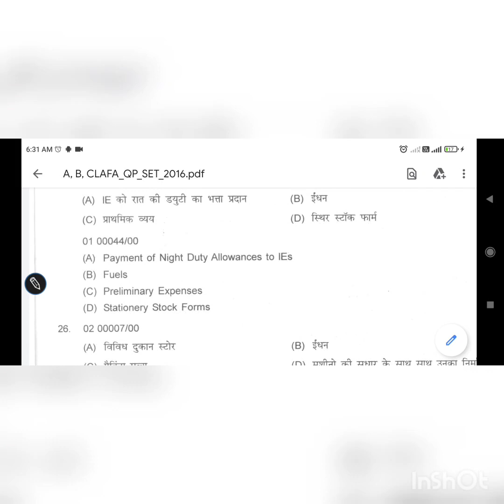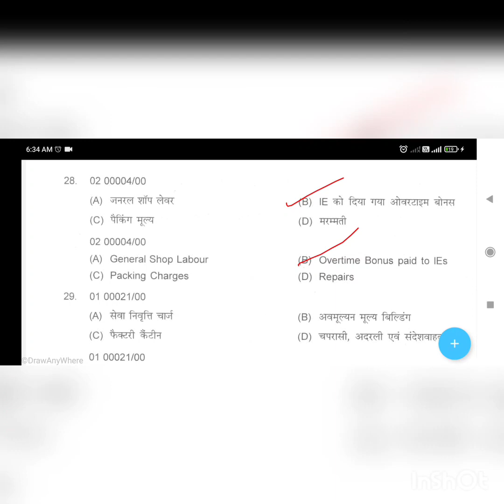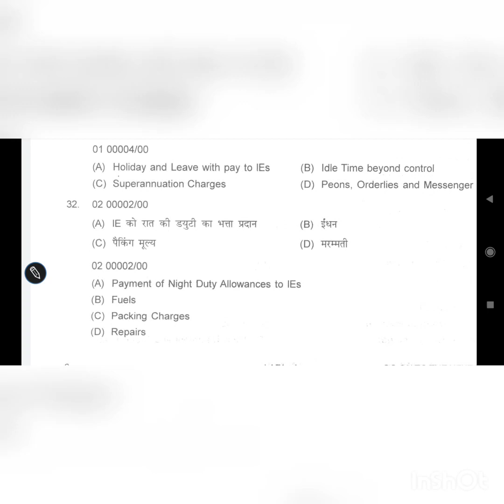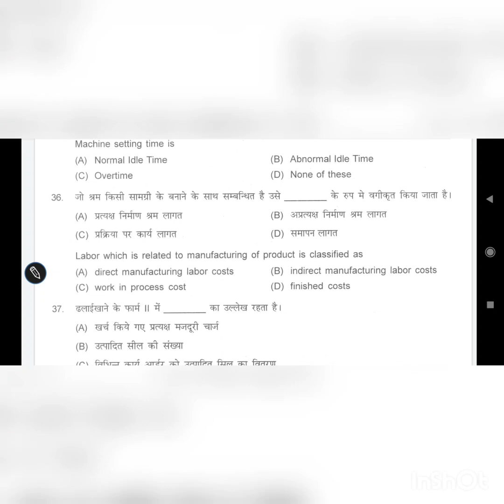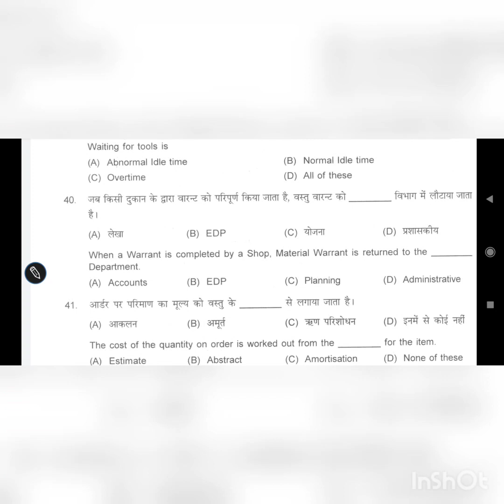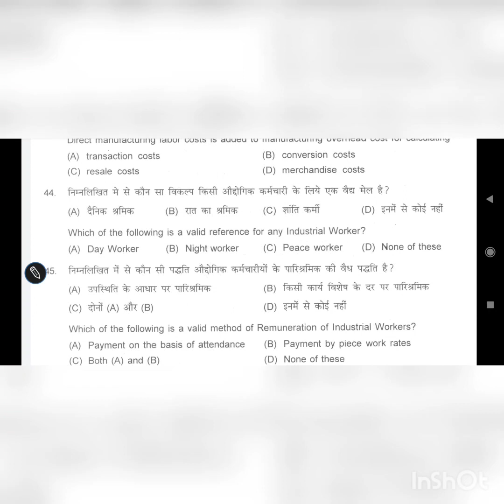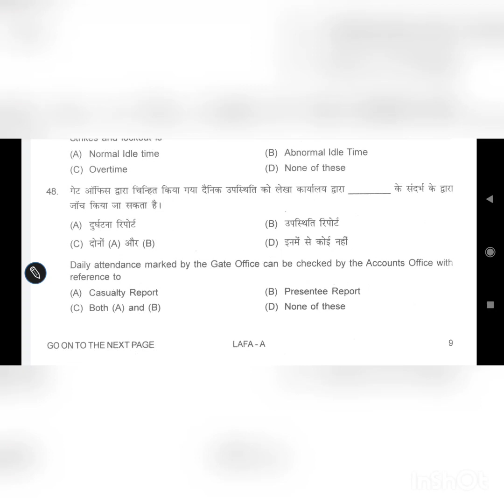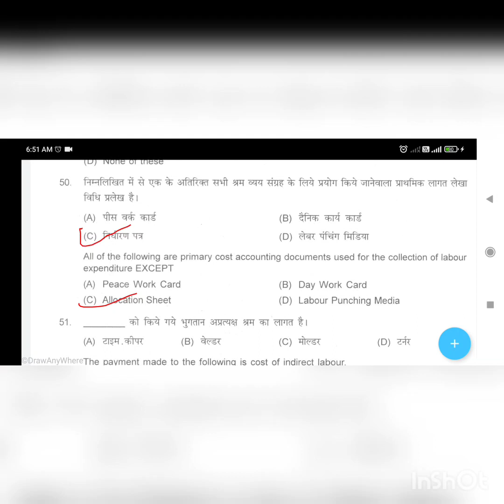ldce chargeman exam in ordnance factory/ ldce exam 2022/ ldce chargeman exam questions paper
ldce
ldce chargeman exam questions paper
LDCE EXAM 2022
LDCE CHARGEMAN EXAM in ordnance factory question paper
ldce chargeman qution paper 2022
ldce exam in ordnance factory question paper 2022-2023
chargeman exam 2022
departmental exam 2023
departmental chargeman exam 2022
LAFA qution paper
LAFA qution McQ
mcq